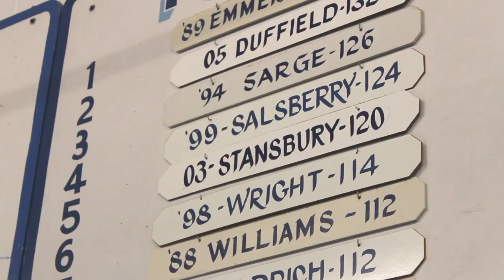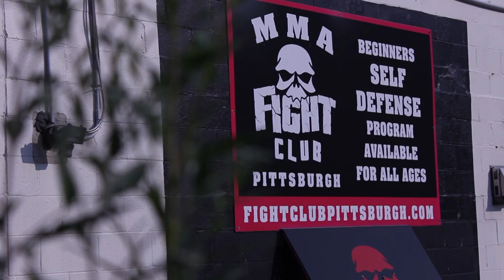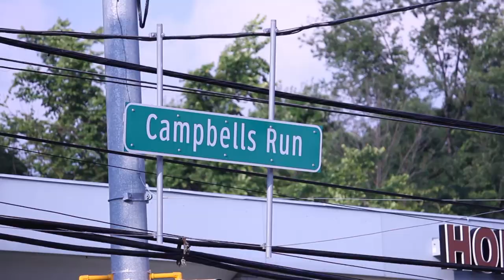Josh Stansbury Fight to the Top